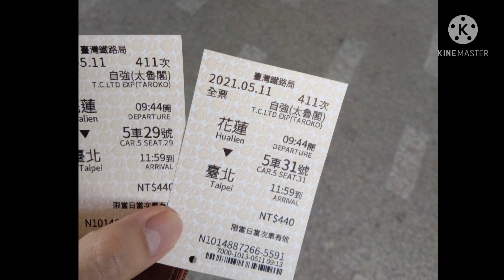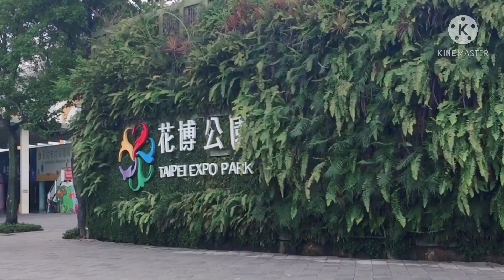Taipei Expo Park / Meco / Vien Bee